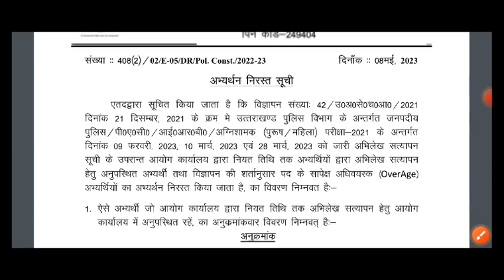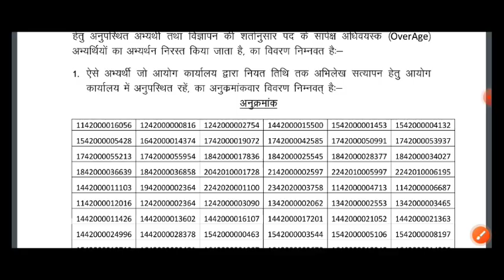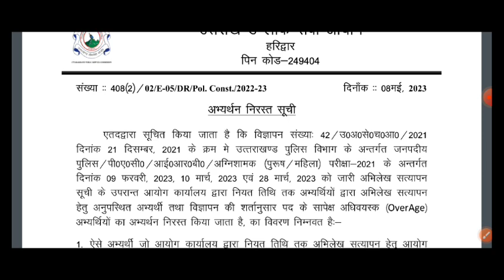UKPSC Latest Notification🔥Police Constable Result 2023|Candidate Rejection List Out 🎯🔥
Uttarakhand Police Constable Waiting List 🔥3rd Waiting List & Cutoff Marks, Result
UKPSC Forest Guard Official Answer Key जारी 🔥🎯Complete Solution वन बीट अधिकारी प्रश्न पत्र 2023
वन आरक्षी परीक्षा में शामिल हुए 1.43 लाख अभ्यर्थी🎯|UKSSSC जारी करेगा exam calender इस हफ़्ते🔥🎯💯
UKPSC_forest guard _exam_2023
Forest Guard Exam 2023|नक़ल गिराेह का पर्दापास दो गिरफ़्तार|प्राइमरी शिक्षकों को मिलेंगे टैबलेट
forest guard_2023
GI tag of India
uttarakhand current affairs
uttarakhand exam news
UKpSC update
भर्ती परीक्षाओं के संबंध में UKPSC का महत्वपूर्ण Press Note|शिक्षा विभाग में होगी बंपर भर्तियां🔥🔥
LT bharti_2023
UKPSC Result Declared 2023🔥 पटवारी लेखपाल भर्ती परीक्षा 2022 परिणाम घोषित Cutoff Marks of Candidates
UKPSC Latest Notification 2023🔥UPSC EPFO EXam Date Announced|UKPSC Debarred Students From Exam
JEAE Bharti Cancel
UKPSC JE Bharti Update|🔥आयोग ने की JE भर्ती निरस्त| फिर से आयोजित की जाएगी परीक्षा| इंटरव्यू खत्म
Uttarakhand Police Constable Extra Candidates DV List|Cutoff Marks|UKPSC New Notification
UKPSC कनिष्ठ सहायक परीक्षा 2023 हल पेपर|Provisional Answer Key
ukpsc_juniour _assistant_solved_paper

Uttarakhand Patwari Lekhpal Solved Paper 2023|केसा आया था पेपर कितनी रहेगी कट ऑफ🔥Answer Key  100%
कल  होने वाली राजस्व उप निरीक्षक  पटवारी लेखपाल परीक्षा को लेकर छात्रों ने क्या अपना दर्द बयाँ🔥⚖️⚖️😡
Uttarakhand Youth Protest For Fair Exam|युवाओं का प्रदर्शन जारी|UKPSC Paper Leak Protest🔥🔥
Ukpsc_paper_leak _protest
UKPSC Paper Leak
Youth Protest
Police Lathicharge
ACsS Radha Raturi
Devbhoomi education Uttarakhand
Youth of Uttarakhand
अपर मुख्य सचिव राधा रतूड़ी ll प्रेस वार्ता ll बेरोजगार संगठन ने रखी मांगे| छात्रों के डेलिगेशन की मुलाकात
गोपेश्वर चमोली एवं बॉबी पवार के गांव से भर्ती घोटाले के संबंध में विरोध प्रदर्शन🔥😡
लाठीचार्ज के खिलाफ देहरादून में जोरदार प्रदर्शन| उत्तराखंड Paper Leak प्रदर्शन
ukpsc _paper_leak_protest
Paper Leak की जांच हेतु हजारों छात्र उतरे सड़कों पर🔥 सामाजिक संगठनों का सहयोग
देहरादून में पुलिस द्वारा छात्रों पर लाठीचार्ज🔥😡 Live From Dehradun
उत्तराखंड में युवाओं का आंदोलन हुआ तेज🔥 हजारों बेरोजगार युवा निकले सड़कों पर🔥 बेरोजगार महाआक्रोश रैली
uttarakhand_berojgar_youth _protest
CFO GS paper
2022
Uttarakhand gk
uttarakhand history
Uttarakhand geography
question paper
ukpsc previous year solved
paper
papers
with solution
ukpsc je previous year paper
with solution
paper
uppsc previous year question
paper 2021
paper book
paper 2022
paper history
paper mains
paper prelims